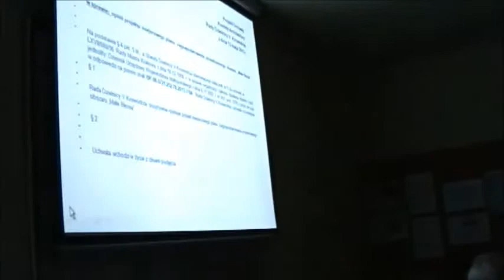RD_V_14-05-2013_14 klon Plac Nowowiejski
-ws. rozbiórki obiektów gastronomicznych w celu udostępnienia wody opadowej dla klonu oraz rozwoju drzewa przy ul. Lea działka nr 427/25, 427/26 obr. 4 Krowodrza teren Placu Nowowiejskiego w Krakowie